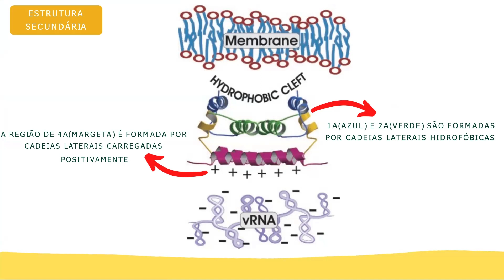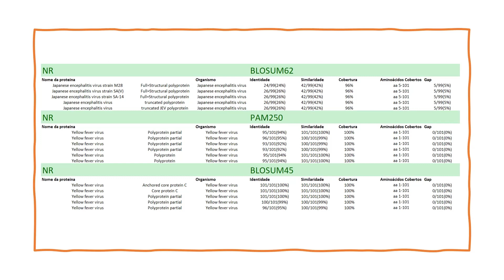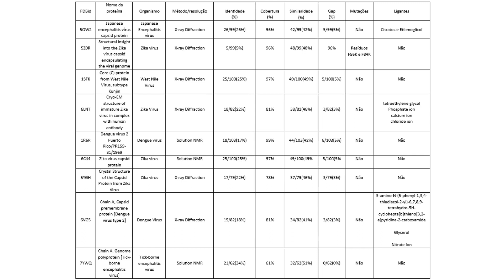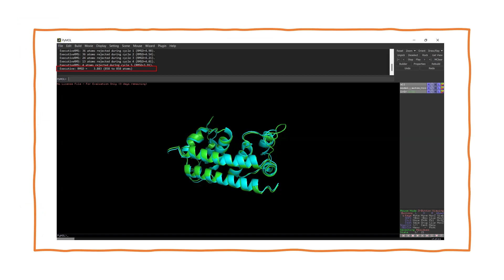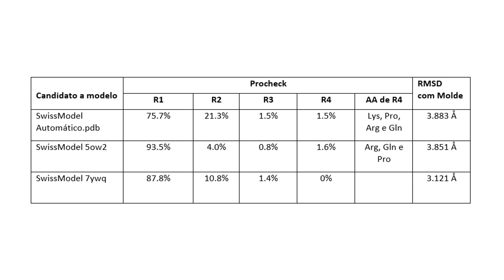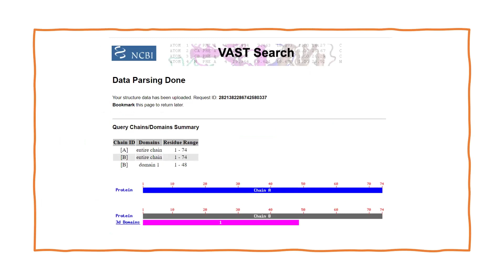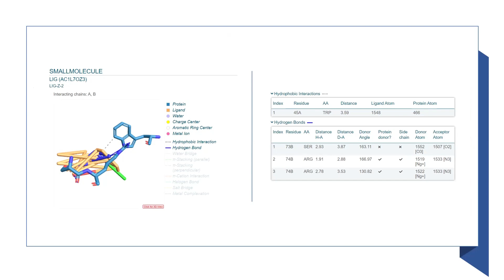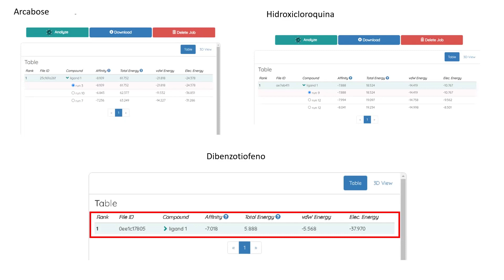Docking molecular - Julia Cristina Paiva Bruno